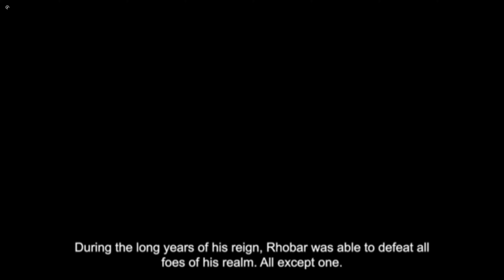Archolos - (Ch00-01) Below the Deck